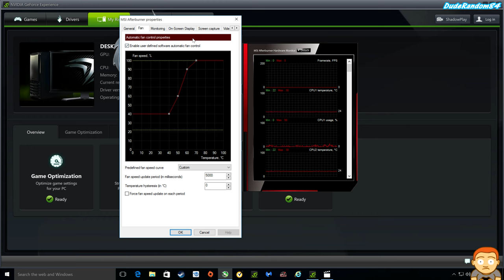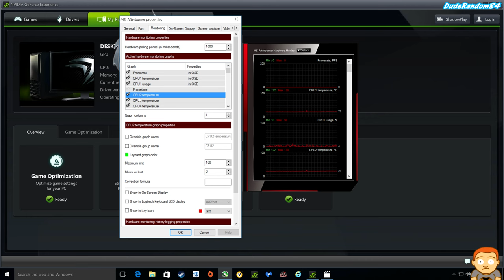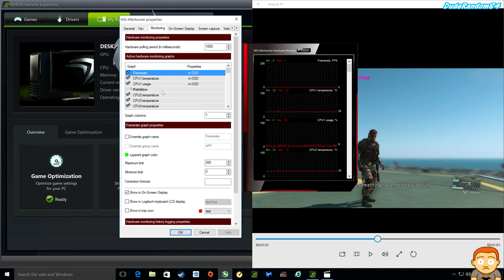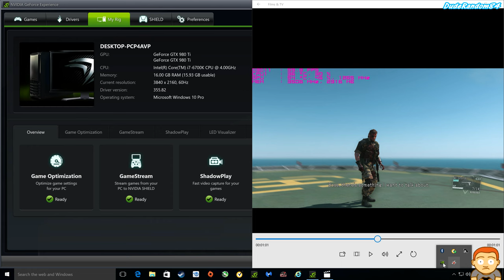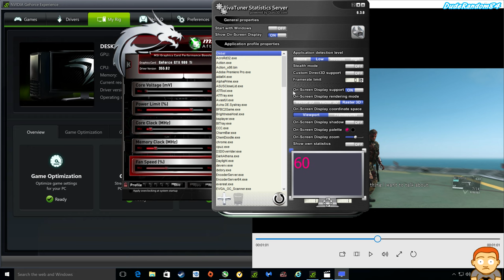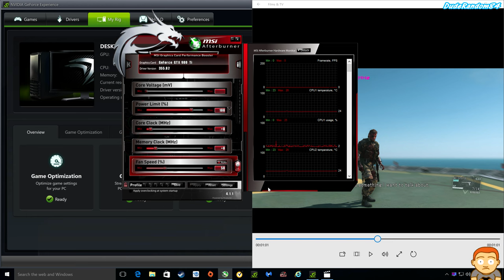How I Use MSI Afterburner Tutorial In Gameplay Videos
This is a requested video.. enjoy!

Here I show you how I use MSI Afterburner in my gameplay videos.